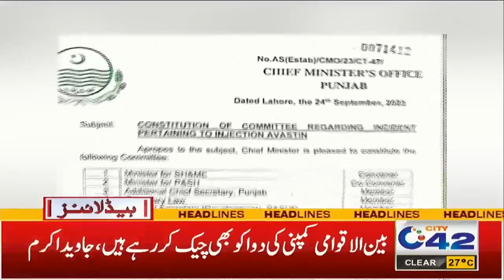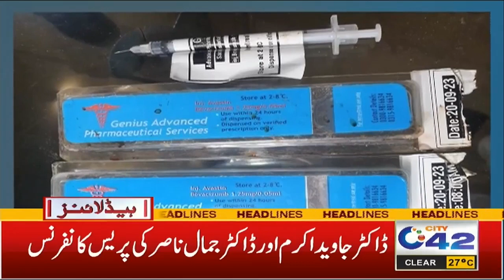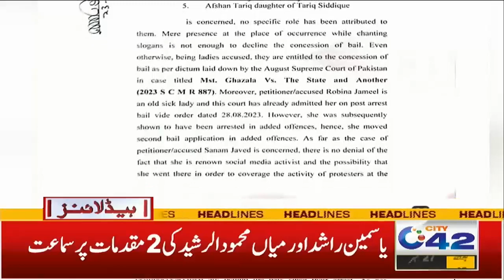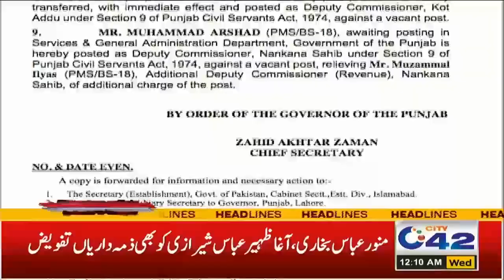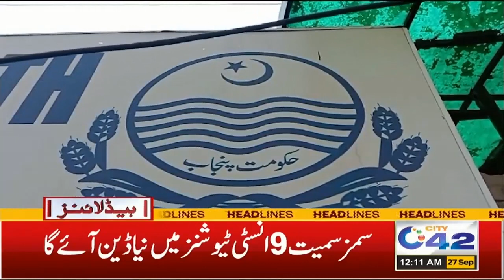12AM News Headlines | 27 Sept 2023 | City 42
12AM News Headlines | 27 Sept 2023 | City 42